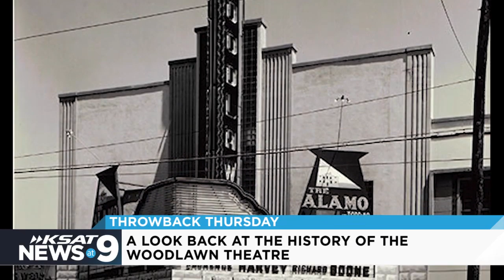Throwback Thursday: Woodlawn Theatre history and how it hosted 'The Alamo' world premiere